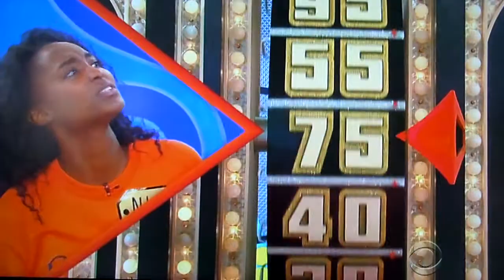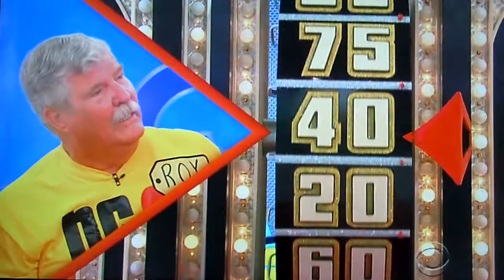The Price is Right - Showcase Showdown (Part 2) - 11/3/2016